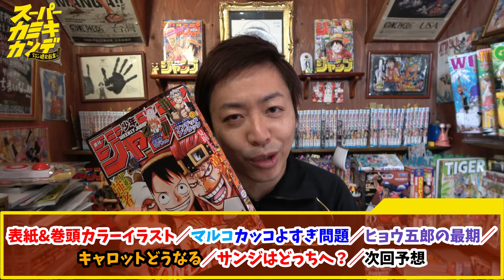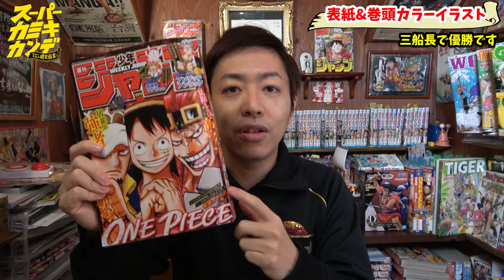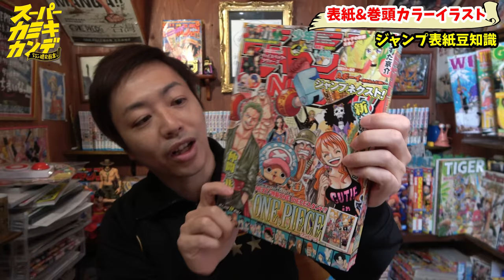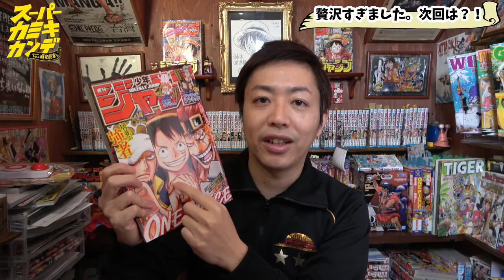⚠追撃のマルコがカッコよすぎ…ローとの共通点が！ヒョウ五郎よ「全盛期流桜」を見せてくれ！【ワンピース最新話感想】／1006話感想考察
ワンピース1006話の感想です。
キングの刀が金ピカで好き。